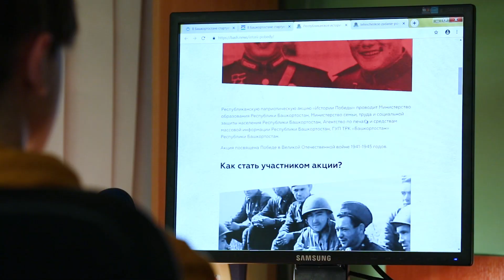"Истории победы" | ТАМЫР | АНОНС